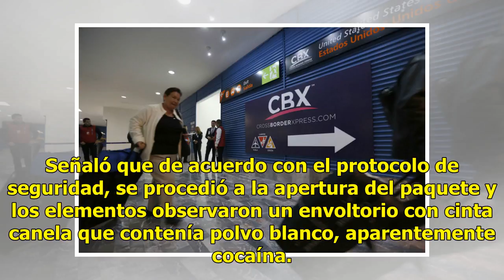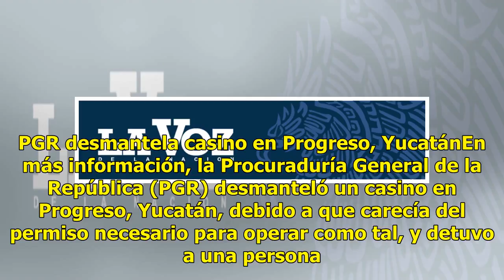Aseguran paquete con cocaína en aeropuerto de Tijuana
La Policía Federal, a través de la División de Seguridad Regional, aseguró una caja de tableta electrónica que contenía un paquete con supuesta cocaína en el área de “reclamo de equipaje en el aeropuerto internacional de Tijuana”, informó la Comisión Nacional de Seguridad. A través de un comunicado,...